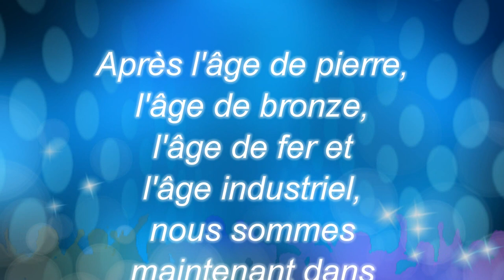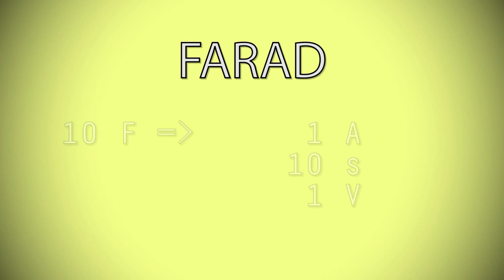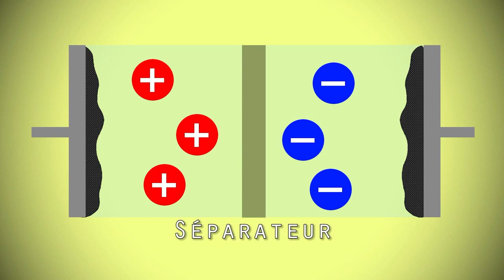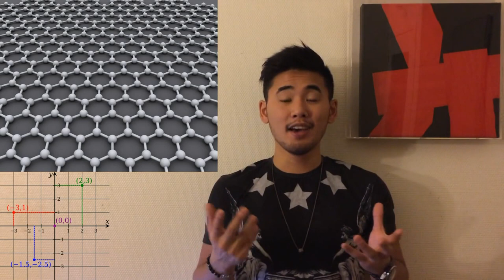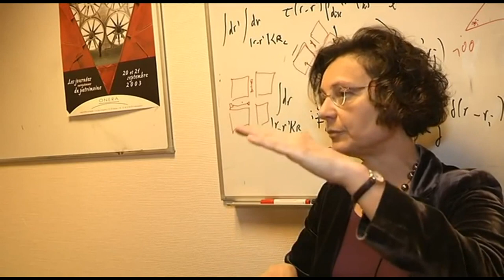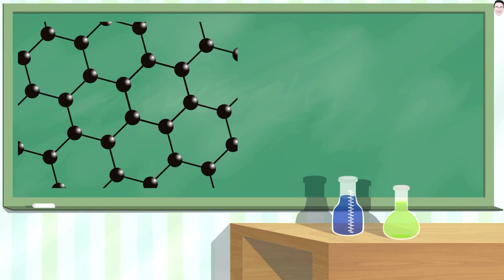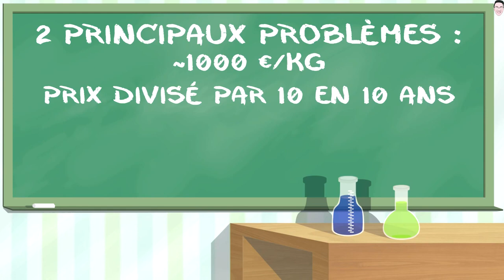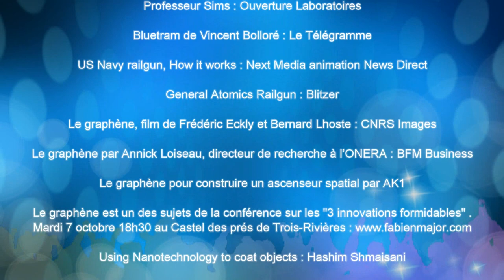L'ÂGE DU NANOCARBONE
Après l'âge de pierre, l'âge de bronze, l'âge de fer et l'âge industriel, nous sommes maintenant dans l'Âge du Nanocarbone.

Cette production d'avril 2016 est une compilation de quelques meilleures vidéos de vulgarisation scientifique sur les nanotechnologies du carbone glanées sur YouTube et montées par Jacques Glorieux :

- Jérôme Colombain et François Sorel : La chaîne techno de 01netTV.
- Professeur Sims : Ouverture Laboratoires.
- Bluetram de Vincent Bolloré : Le Télégramme.
- US Navy railgun, How it works : Next Media animation News Direct
- General Atomics Railgun : Blitzer.
- Le graphène, film de Frédéric Eckly et Bernard Lhoste : CNRS Images.
- Le graphène par Annick Loiseau, directeur de recherche à l’ONERA : BFM Business.
- Le graphène pour construire un ascenseur spatial par AK1.
- Le graphène est un des sujets de la conférence sur les "3 innovations formidables" . Mardi 7 octobre 18h30 au Castel des prés de Trois-Rivières
- Using Nanotechnology to coat objects : Hashim Shmaisani.
- Le super matériau qu’on croyait impossible, le graphène : La Minute Scientifique.
- Le matériau le plus solide au monde, les nanotubes de carbone : La Minute Scientifique.
- Le Vantablack, matériau sans couleur.